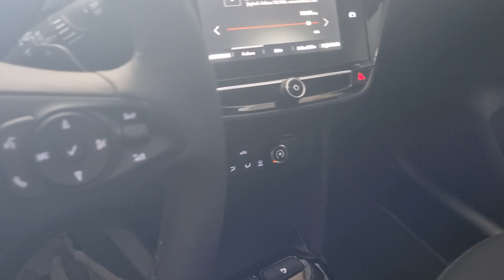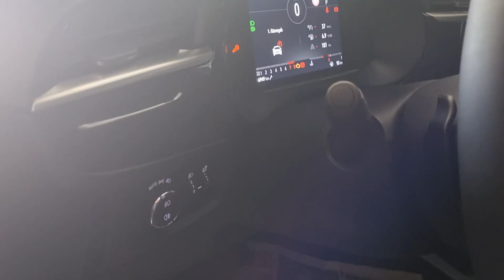2022 model Opel corsa 990 bin tl. 05 33 721 55 45